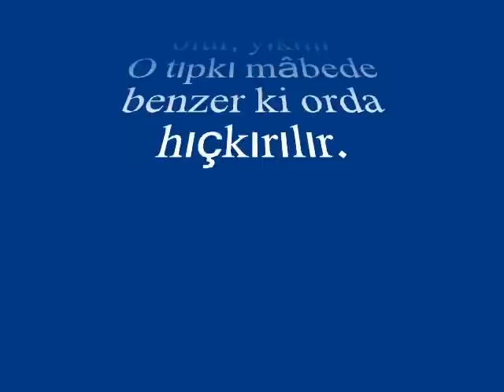Fatma ASLANOĞLU-Dokunma Kalbime Zîra Çok İncedir Kırılır (SÛZNÂK)R.G.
SOLİST:
*FATMA ARSLANOĞLU *
VİDEOYU YAPAN
*RECEP GAYRETLİ*
GÜFTE: GAVSİ BAYKARA
BESTE: GAVSİ BAYKARA
USUL: DÜYEK
MAKAM: SÛZNÂK
Dokunma Kalbime Zira Çok İncedir Kırılır
O tıpkı mâbede benzer ki orda hıçkırılır
Gülersen aşkıma gönlüm harâp olur, yıkılır
zirâ : çünkü
mâbet : tapınak, ibadethane.